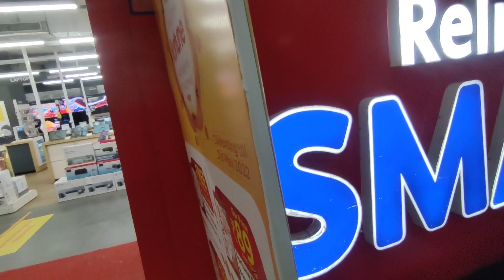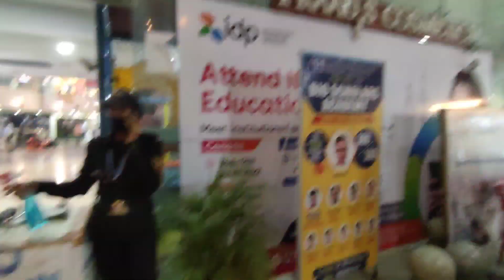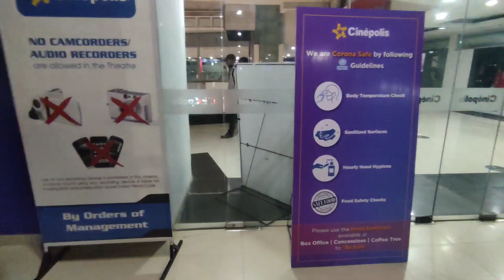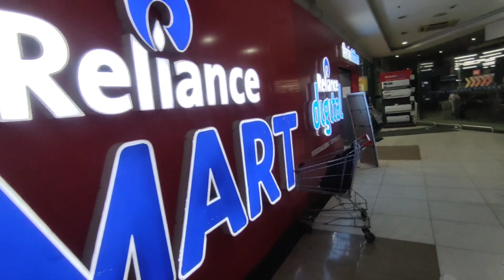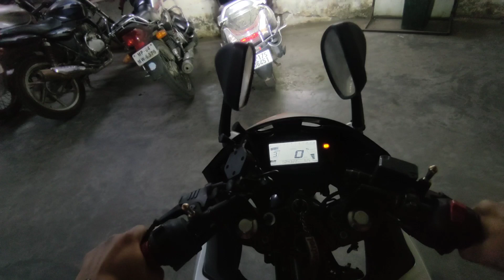Cinepolis: aashima mall,bhopal 🤩🥳fun at fun hub game zone.must visit places in bhopal.